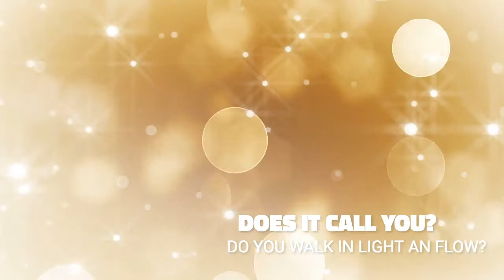Energy Flow. Dance in the light.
The energy flows and dances. Does it call you?  May the golden light of your heart lead  you, always.